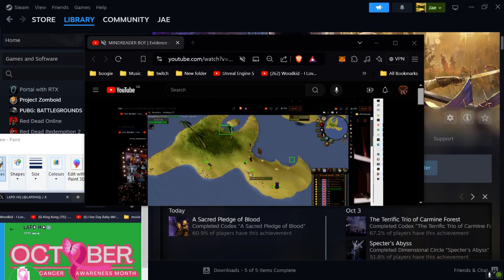ggggg 6666666666 | stealthyblob on Twitch